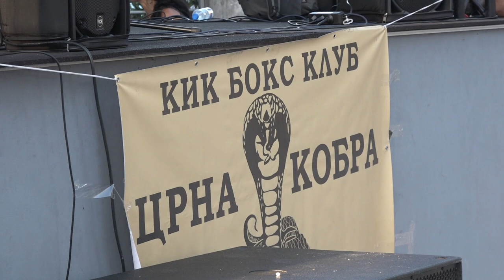FIT FEST BLACK COBRA 2023. ODRŽAN U PIROTU